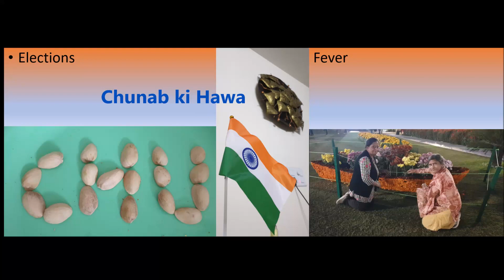Chunabi Hawa_Elections 24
2024 elections have brought many parties into the fray. Many voters exercised their right in the scorching heat. Ultimately the EC's long job is coming to an end. May the country see the light and better future